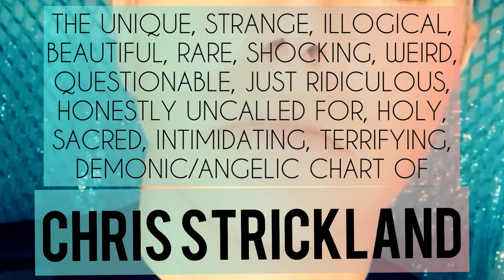Astrology Natal Birth Chart Overview: Chris Strickland